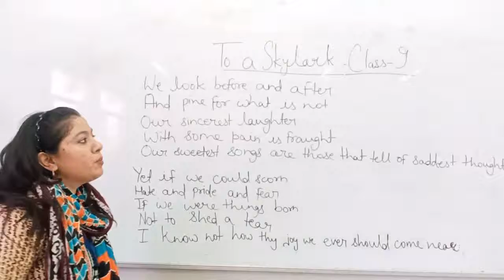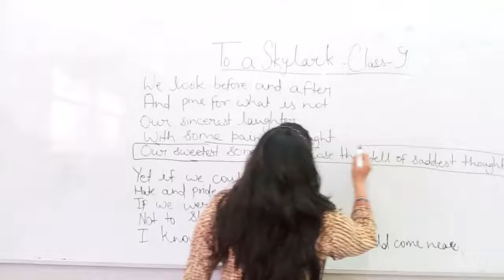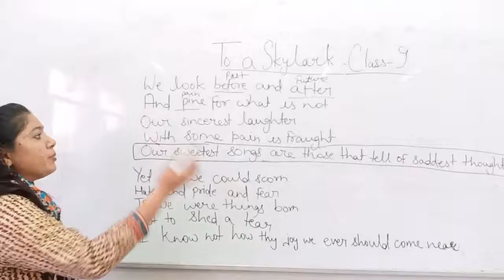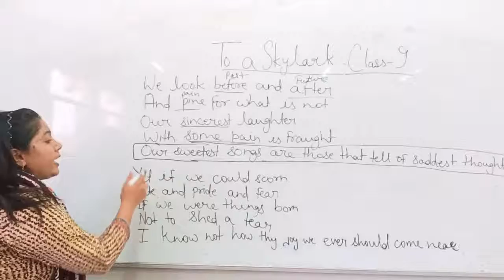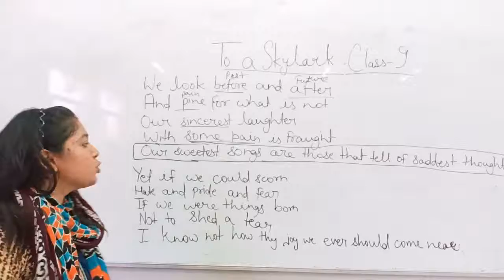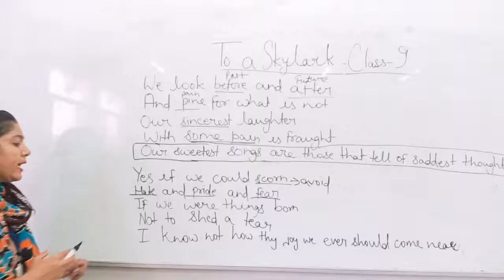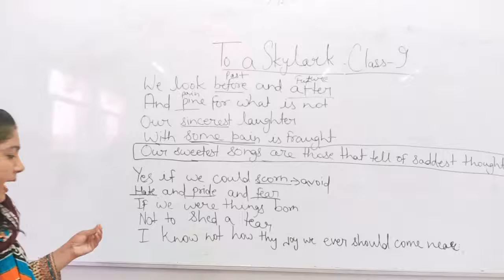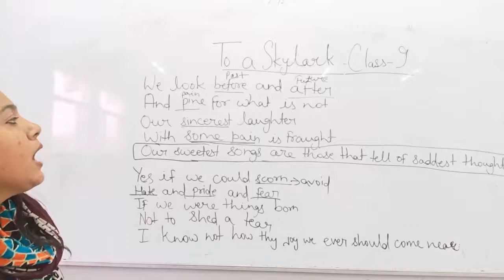Ode To A Skylark Class-9 By Pooja Sharma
Qualification: MSc. MPhil, Ph.D Chemistry
Experience: Teaching and Research-16 Years

Faculties  :-
Dr Navneet Swami,
Radhika Lohiya,
Anil Nayak,
Manoj Swami,
Chandra Prakash,
Siddharth Anand,
Hanuman Mal Sharma,
Pooja Sharma,
Jyoti Pareek,
Gaurav Joshi,
Kishor Darji,
Manisha Chotiya,
Tirupati Rakshak,
Pradeep Dubey,
Vrituka Nagpuriya